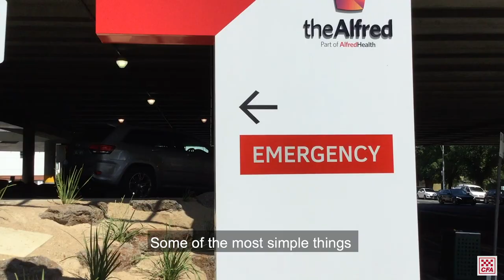CFA and FRV visit the Alfred burns unit.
Warm weekends often call for celebration, camping, and recreational fires like campfires and barbecues.
If care isn’t taken when celebrating around fire, the impact can be disastrous.
CFA and Fire Rescue Victoria visited The Alfred to talk to the incredible doctors and nurses who treat patients in the burns unit.